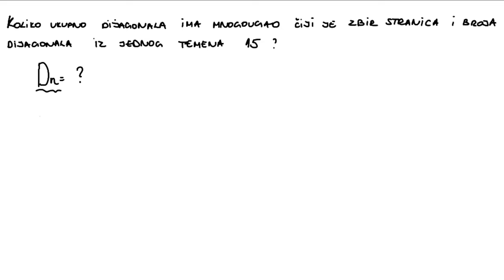Mnogougao zadatak 6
U ovoj lekciji rešavamo zadatak iz oblasti mnogougao.